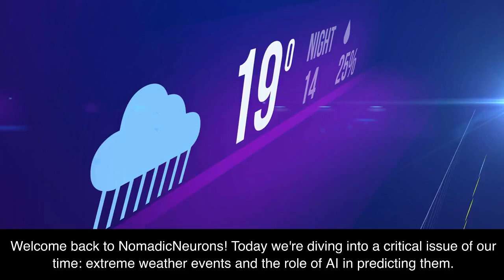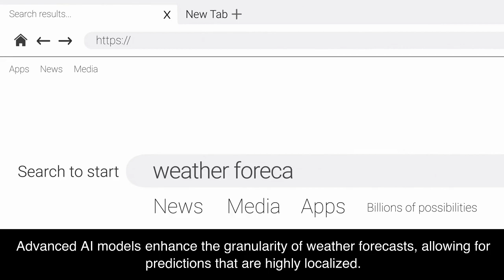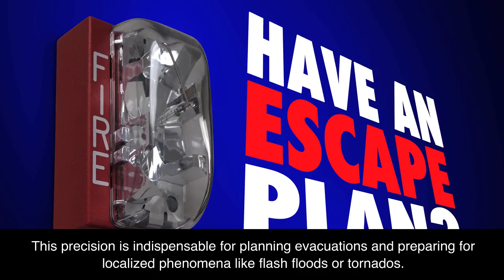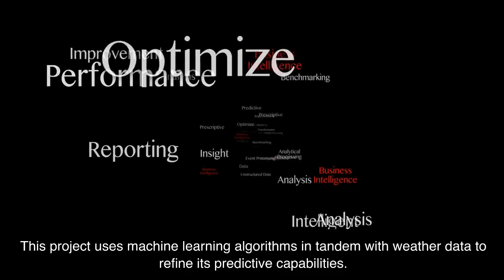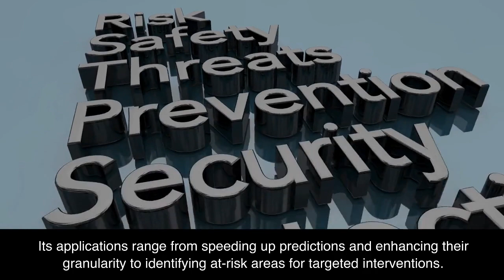AI vs. Mother Nature: The Future of Weather Prediction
Embark on an enlightening journey with NomadicNeurons, as we delve into the vital nexus of ArtificialIntelligence and extreme weather predictions amidst the backdrop of climate change. Your host, Borja, unravels the potential of AI in fortifying humanity against the burgeoning menace of unpredictable weather patterns. Explore the marvels of AI-driven global models like FengWu and delve into localized risk mitigation with tools like IBM's DeepThunder. This is where technology meets Mother Nature in an existential dance.
In this episode, we dissect the rising tide of extreme weather events, from Cyclone Freddy's fury to Texas' paralyzing ice storms. As Earth grapples with its hottest spells, the call for sophisticated weather forecasting rings loud. Discover how AI morphs from a mere predictive tool to an active ally, hastening critical forecasts, and honing localized predictions. Delight in the synergy of MachineLearning and AI as seen in projects like Deep Thunder, and contemplate the boundless promise and inherent challenges AI holds in this climatic chessboard.
Your interaction fuels more explorations into the groundbreaking technologies sculpting our future. 🌎
As we wrap up this venture, the horizon beckons with more intriguing narratives awaiting. Until our next digital expedition, keep the quest for knowledge burning bright.